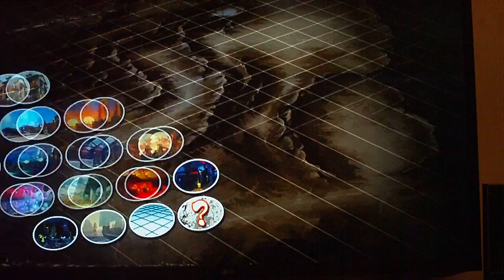Super Street Fighter IV AE - Fukushuu vs Ilack Episode 43 Pt 1 Warm Up Evil Ryu